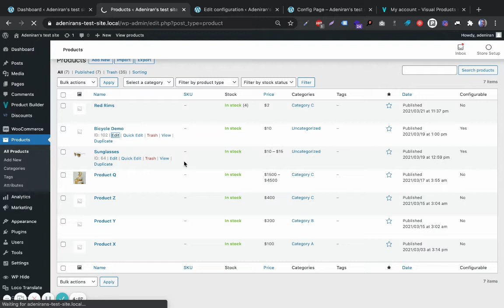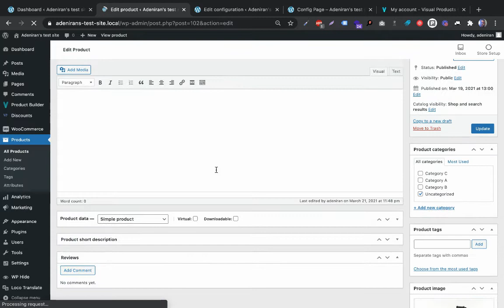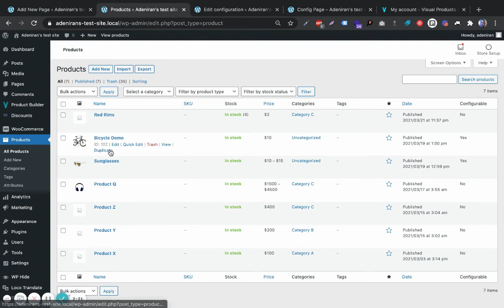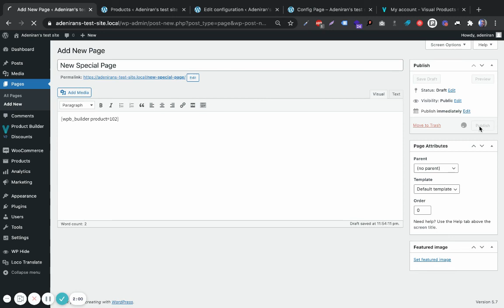How to display your product configurator on any page using shortcodes on Wordpress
Shortcodes in WordPress are bits of code that allow you to do various things with little effort. Here's a tutorial on how to display your configurator on any page using shortcodes.

1. Visual product Configurator - A woocommerce product customizer that works brilliantly with any product.
2. Conditional discounts for Woocommerce - The last woocommerce discount plugin you'll ever need
3. Woocommerce Product Designer - The ultimate product designer toolbox for web to print products